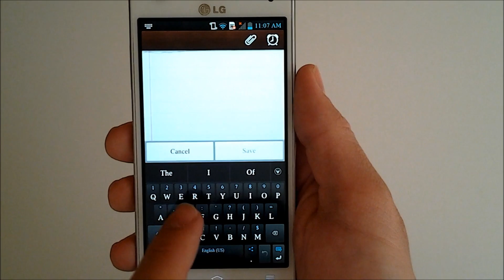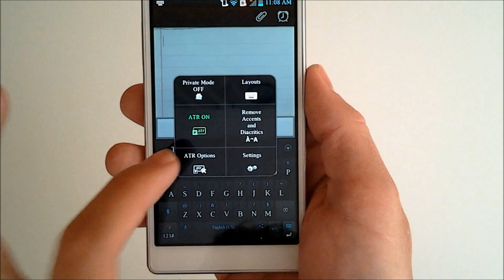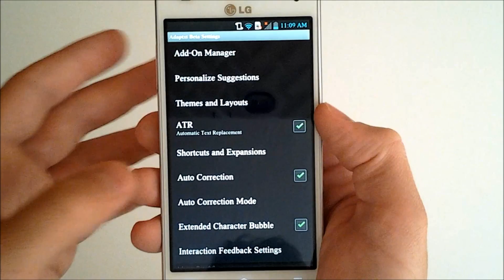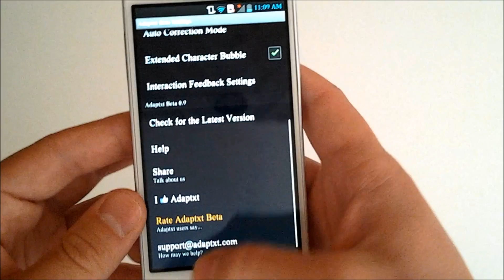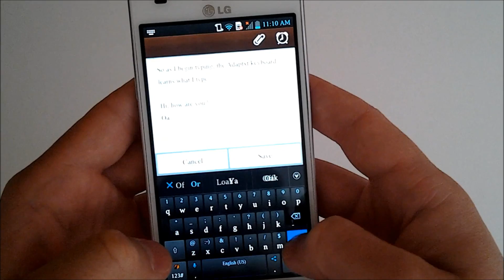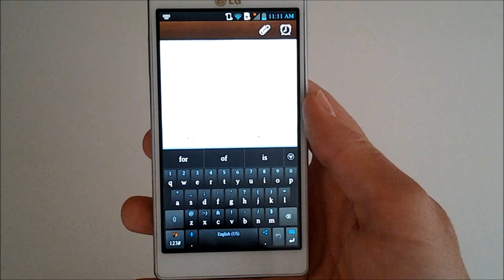Adaptxt Keyboard for Android smartphones review and hands-on video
A hands on review of the Adaptxt for Android v 0.9 beta smart keyboard app.